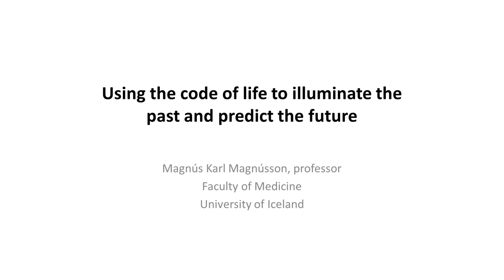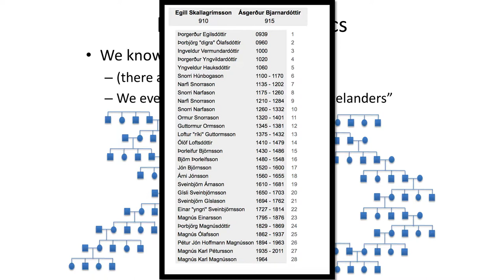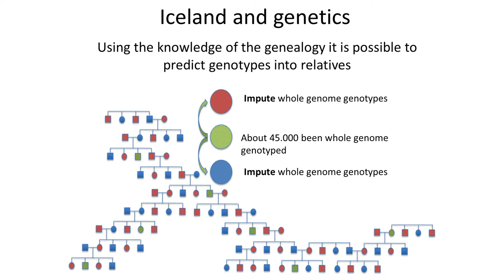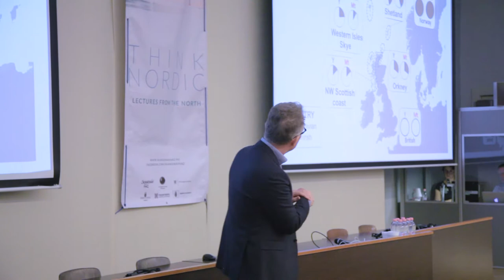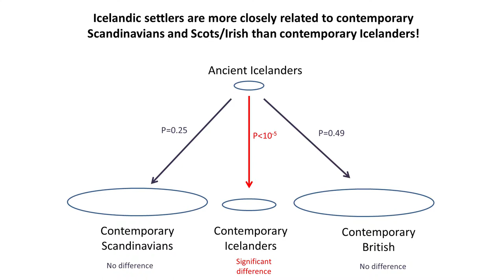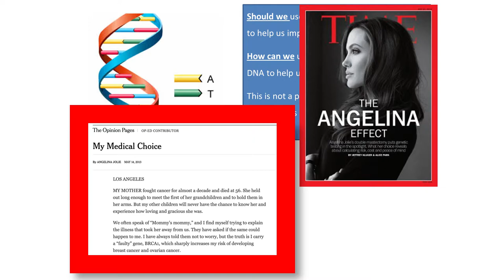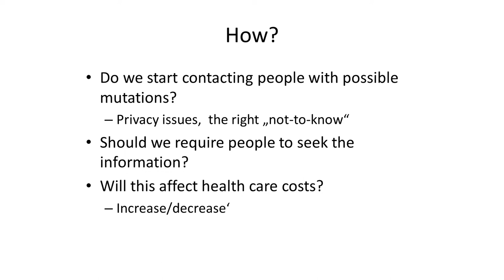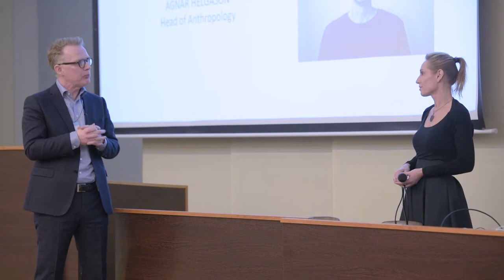Using the code of life to illuminate the past and predict the future | Magnús Karl Magnússon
think_nordic_2018

Magnús Karl Magnússon is a hematologist and professor at the Faculty of Medicine at University of Iceland. He cooperates with the Icelandic biopharmaceutical company deCODE genetics conducting research on the human genome with the help of Icelandic genetic resources that can reveal essential information on e. g. genetic risk factors of common diseases. Their results can contribute to creating new means of diagnosing, treating and preventing medical conditions.